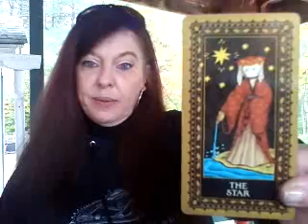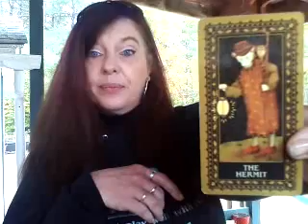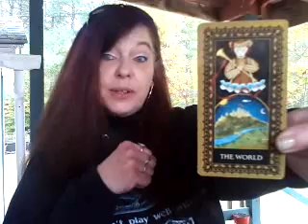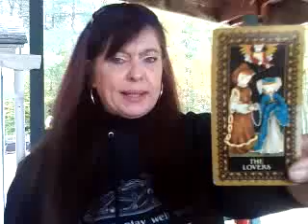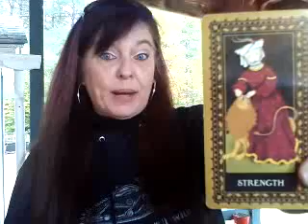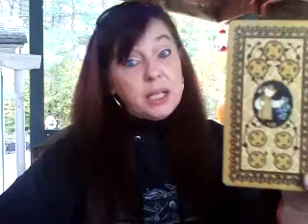Mid October reading for Cancer SHINE ON!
Readings are done either over the phone or in a private video sent to you by email.